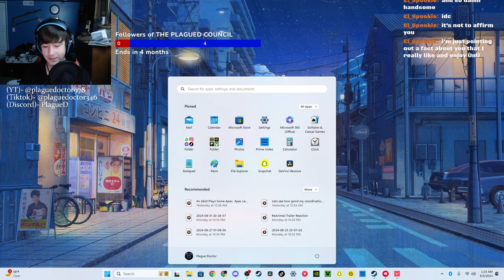Will I Win or die in vain | VALORANT #2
I hope you enjoy my lack of braincells while playing this game

Source- "Will I win or Die this Game | VALORANT" Twitch Stream